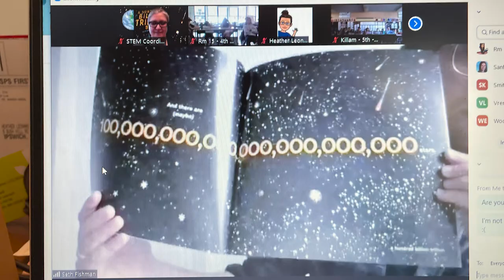RPS Updates 04-08-2022